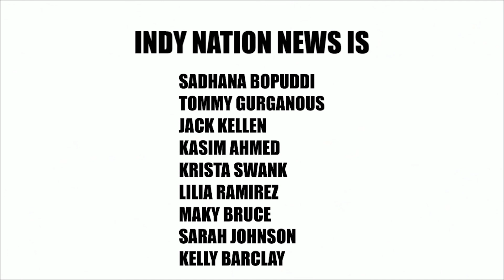Indy Nation News 6/1/22